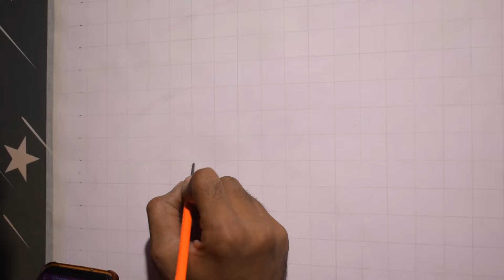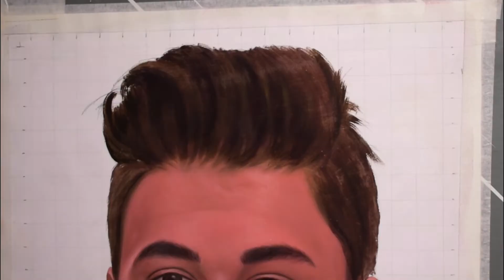Justin Bieber Portrait REALISTIC Paintings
painting drawing
painting for beginners
painting ideas
painting for kids
painting easy
painting painting
painting colour
painting design
painting art
painting acrylic
painting and drawing
painting app
painting artist
painting answer key
painting acchi acchi
a painting with watercolor
a painting easy
a painting of a sunset
painting banana
painting beginners
painting brush
painting banane ka tarika
painting banane wala
painting banana sikhao
painting board
painting b series valve cover
painting b&q
painting b series
cardi b painting
cardi b painting pregnant
cardi b painting therapy
cardi b painting i wish you well
painting colour drawing
painting challenge
painting cartoon
painting class
painting competition
painting craft
painting chitra
painting c'tan shard of the void dragon
painting c'tan shard of the nightbringer
anna c painting
sundar c painting
swirl c painting
painting dikhaiye
painting drawing pencil
painting drawing art
hd painting
hd painting art
hd painting kaise banaen
hd painting easy
hd painting home
hd painting with pencil
painting d i y
painting d ring shackles
painting easy and beautiful
painting easy for kids
painting exhibition
painting easy flowers
painting easy watercolor
painting e scooter
sumi e painting
e rickshaw painting
painting flowers
painting for beginners with poster colours
painting for christmas
painting for republic day
painting for beginners watercolor
painting for diwali
painting f
f16 painting
painting girl
painting greys
painting ghar
painting gun
drawing drawi
drawing forng kids
drawing pictures
drawing easy
drawing girl
drawing video
drawing art
drawing animals
drawing academy
drawing app
a drawing for republic day
a drawing video
a drawing for christmas
drawing banana
drawing book
drawing boy
drawing beautiful
drawing banana sikhaye
drawing bts
b drawing
b t s drawings
drawing b o 2
drawing b urdu
drawing b roll
drawing colour
paint
art print
pop art
abstract
artist
wall art
metropolitan museum of art
abstract art
acrylic paint
sculpture
watercolor
art gallery
oil painting
art supplies
watercolor painting
modern art
artwork
line arts
paint online
wall painting
famous artists